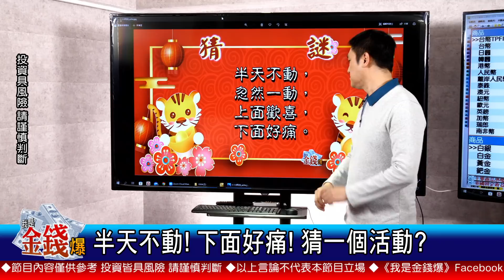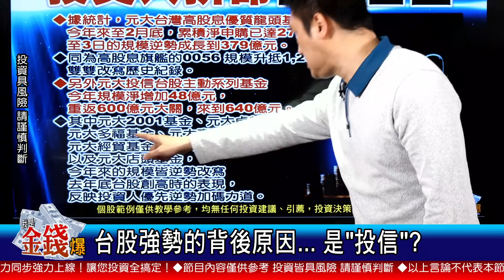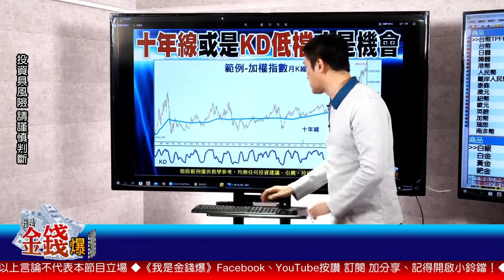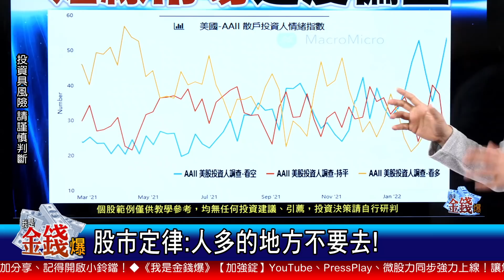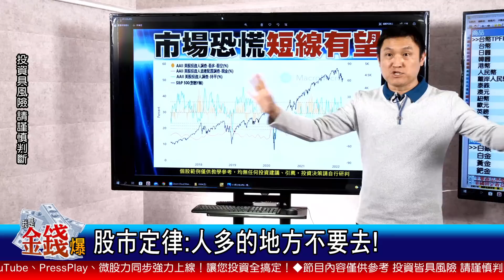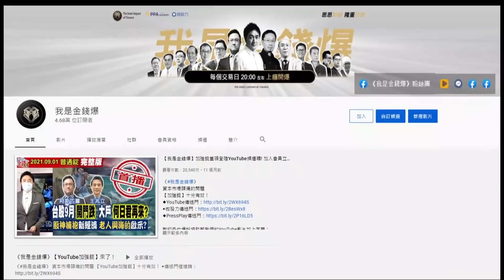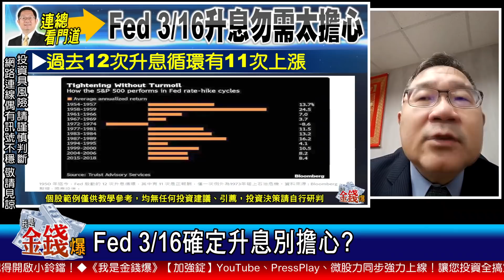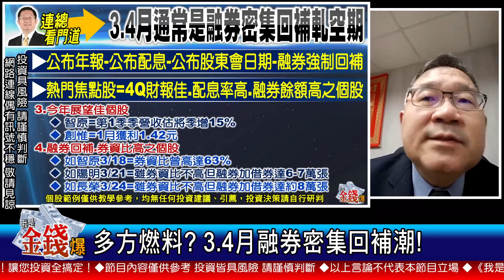【我是金錢爆】航運第二春？升息前後行情？遠月Put有大內高手？阿哥帶你抓鬼【我是金錢爆X財經大白話】20220307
今日重點：
半天不動! 下面好痛! 猜一個活動?
格利迪效應! 小心貪婪要命!?
台股強勢的背後原因... 是"投信"?
登高望遠人類本性? 山頂上玩有誰能贏?
阿哥心法! 十年線或KD低檔才有戲!
股市定律:人多的地方不要去!
一招點破:突破月線才是真轉強!
Fed 3/16確定升息別擔心?
多方燃料? 3.4月融券密集回補潮!
MWC展+蘋果春發會引動大商機!

來賓：
籌碼專家 阿斯匹靈
資深分析師 連乾文